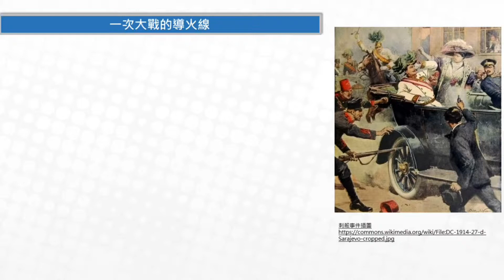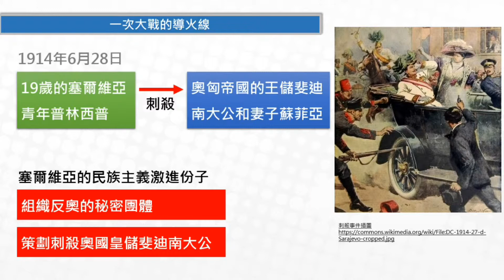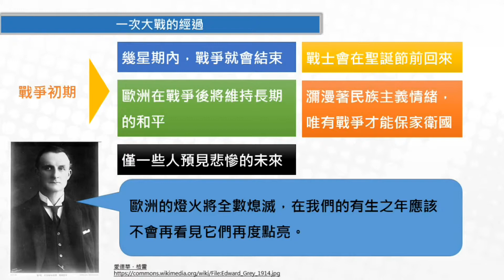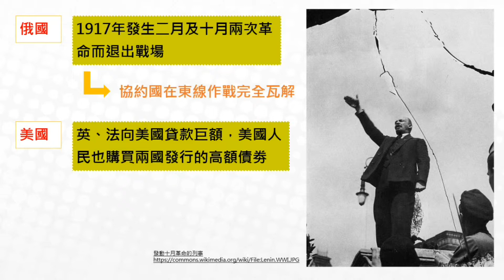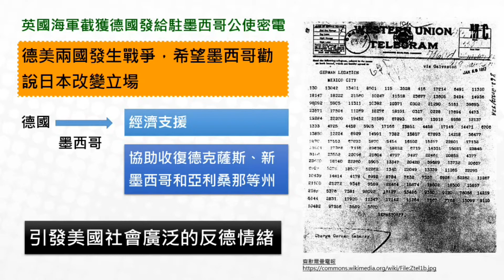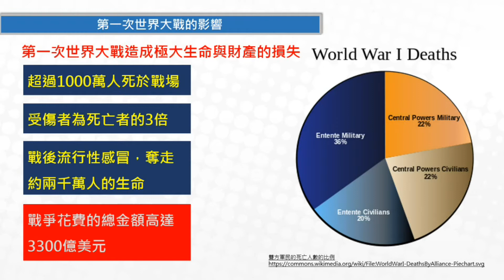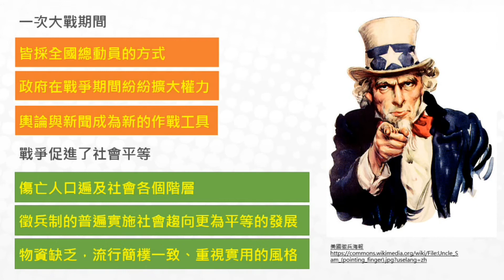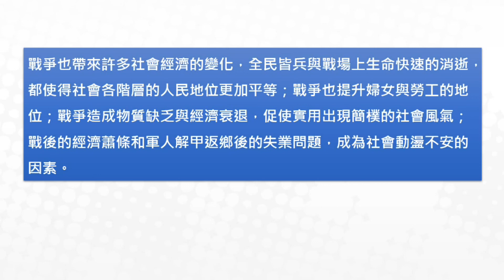國九歷史｜第一次世界大戰爆發